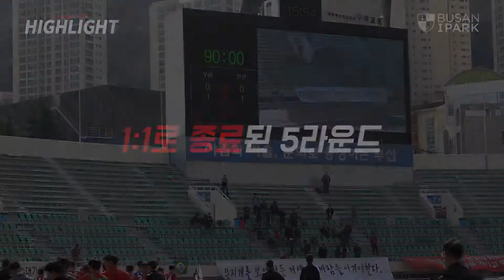부산아이파크 안산전 하이라이트 영상